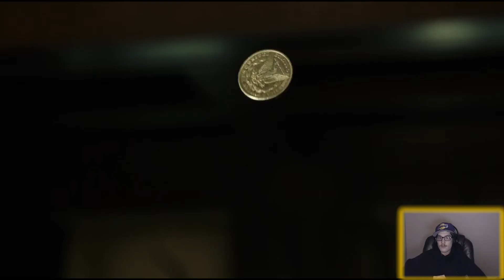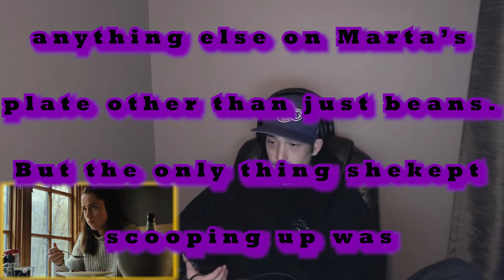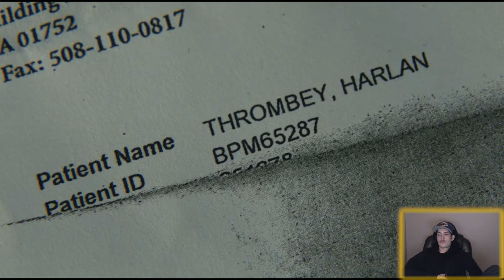Trying To Catch Every Small Detail In *Knives Out* || Reaction Video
For uncut, unfiltered reactions, and influence what I watch!

Love all the wonderful details of Knives Out (2019)

This is my Hightlights from my Reaction/Commentary Track to Knives Out (2019), Hope you Enjoy.

Intro: 0:00
The Movie/Reaction: 00:28
Outro: 13:58